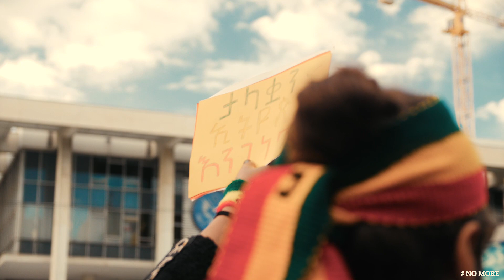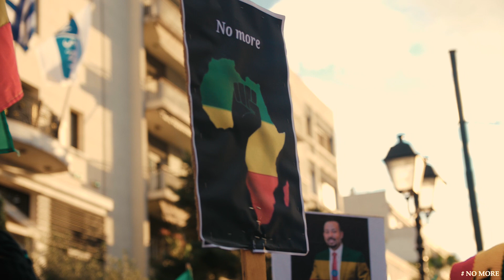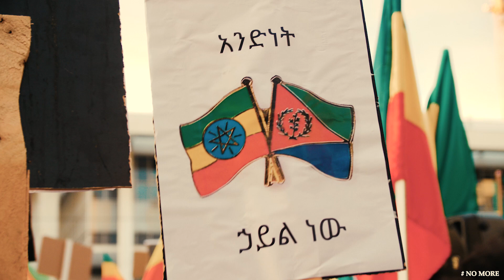# NO MORE protests video against the civil war in ETHIOPIA 🇪🇹